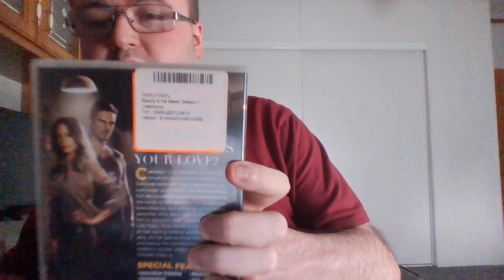Beauty and the Beast 2012 1st season dvd for sale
ello I am selling my stuff
The price is $5.00 plus shipping.